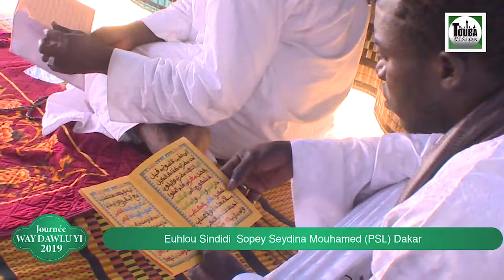Rajass 6 Journée Waye Dawlou yi Dakar 2019: Ehlou sindidi Sopeye Seyidina Mouhamed (PSL)